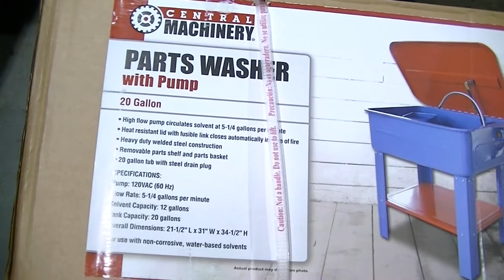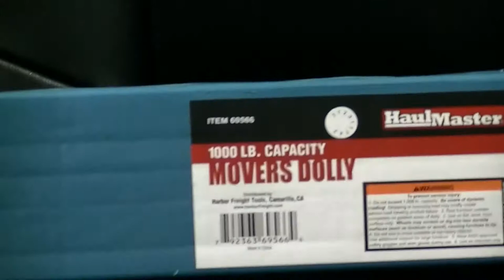Parts washer showing and use on rc cars